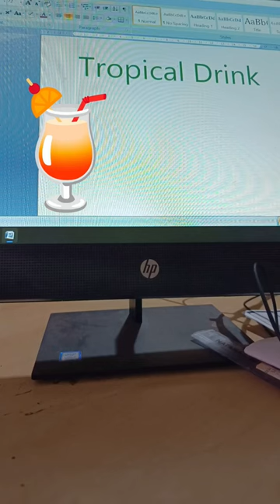🍹 symbol in ms Word enjoy drink msword keyboard #2024 #🍹hotel hostel cool symbole #🍹🍸